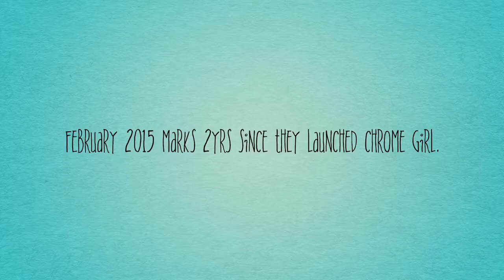Chrome Girl 2yr anniversary video. Check out their website @